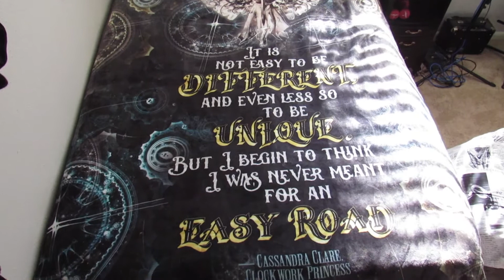Book and Bookish Haul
I'm sorry the view changes halfway through my camera died :/ Also, please ignore the random white smudge on the camera lens, thank you

P.S. I also preordered A Court of Mist and Fury and The Trails of Apollo which I can't wait to read!! :)